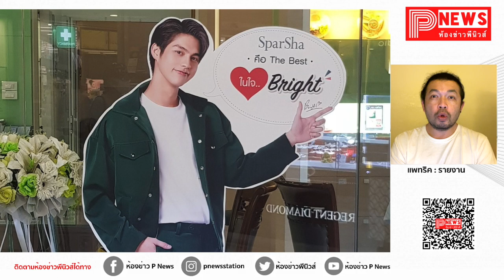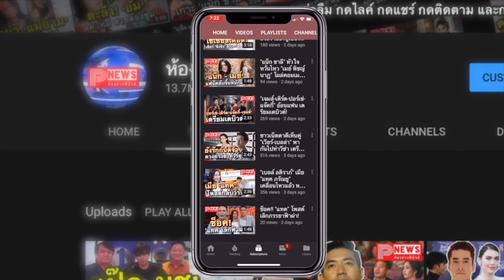ห้องข่าวพีนิวส์ | "ไบร์ท วชิรวิชญ์" ขึ้นแท่นพรีเซนเตอร์แบรนด์ดัง เฮงๆ ปังๆ ต้อนรับตรุษจีน